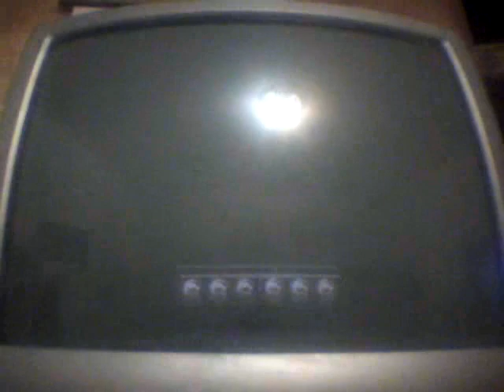Mortal Kombat - RedRaptor10 (Skarlet) vs. m2dave (Freddy Krueger) [8/2/12]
Some matches I had with m2dave. Very good games! This is the best Freddy I've ever played (well I guess you can say he's the best Freddy in the world). Note that these matches were online and shouldn't be used as proof for matchup charts.

0:00 - Skarlet vs. Freddy Krueger